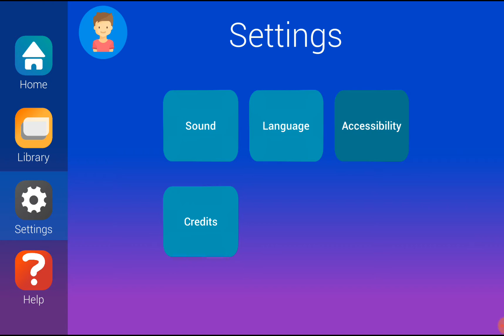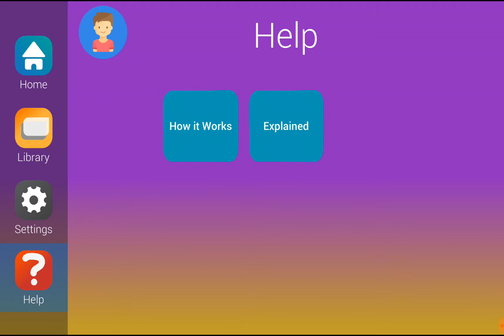Promize MainMenu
This is a story book app that is designed to teach children how to read. Its much more engaging as its much more interactive than a standard book. Here is gameplay of the main menu.